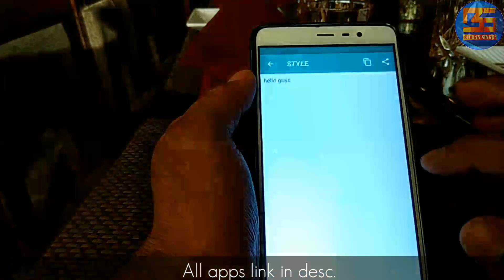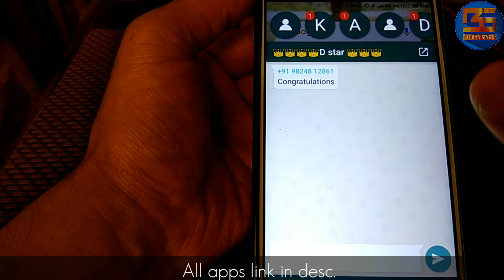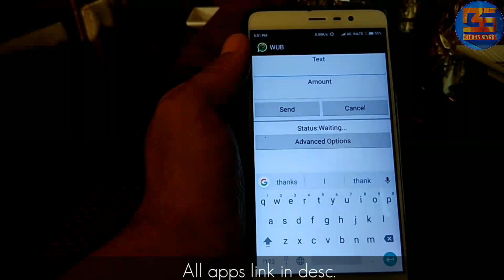5 WhatsApp Cool Tricks 2017 • BS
Hello guys do love WhatsApp messenger I'm also and do you feel when your friend giving reply your smg in cool text emogies and hang your fone many things that you don't no you want know it how is it possible so guys in this video I'm showing you how you will be cool.. I'm 5 cool tricks for WhatsApp .